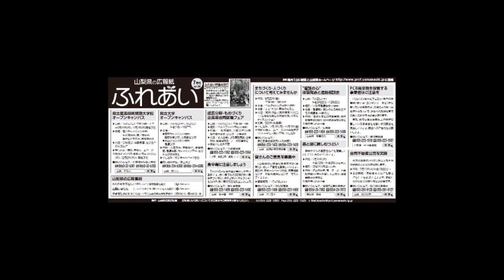ふれあい(平成29年7月号)音声版